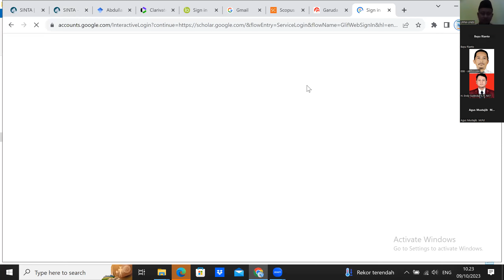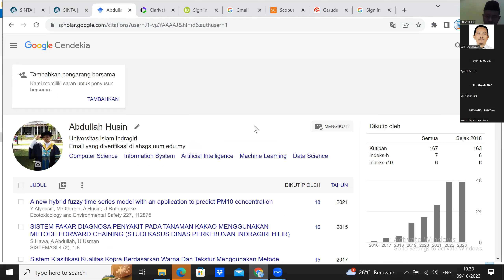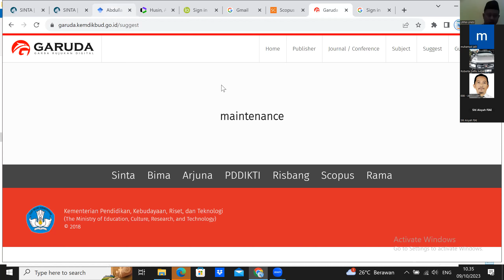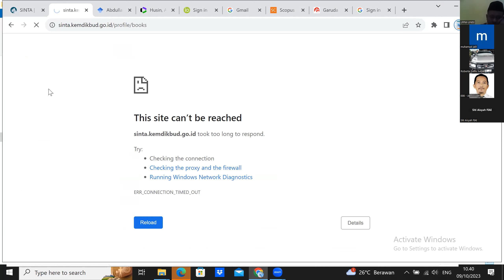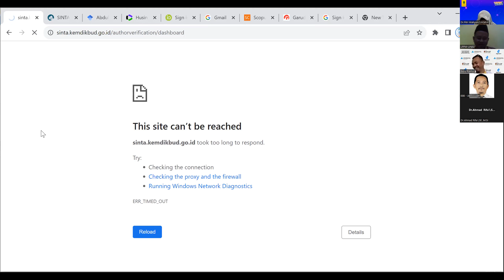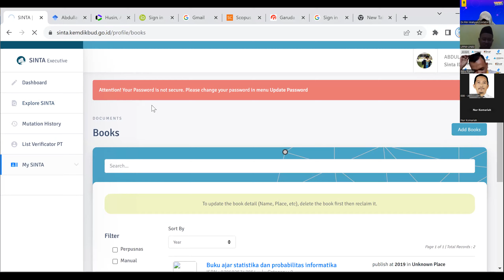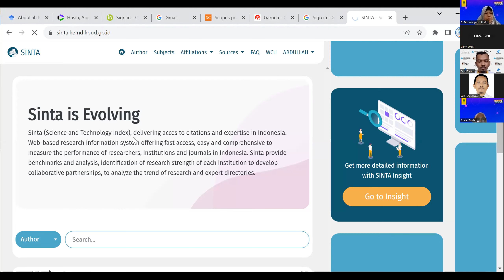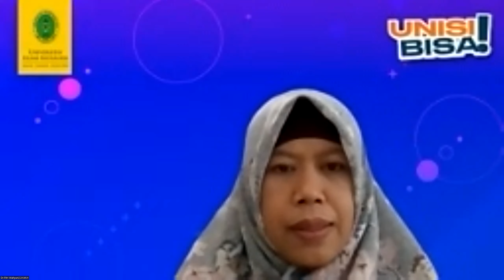Pelatihan Pemutakhiran Author Sinta | Universitas Islam Indragiri